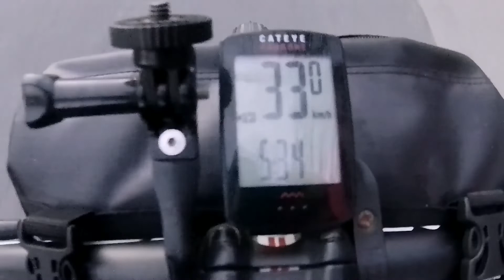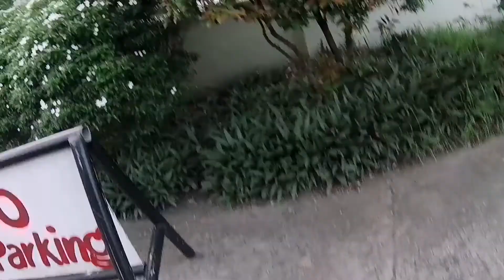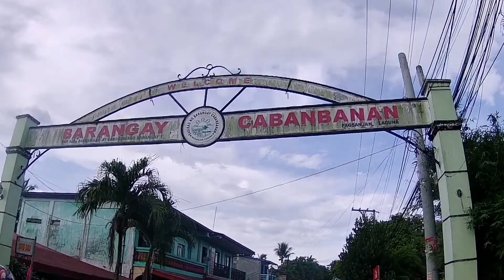BUDOL RIDE: MAGDALENA LAGUNA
Tara samahan nio kaming tatlo na mag budulan hahaha! Magdalena Laguna lang sana, nauwi pa sa Loop Ride.